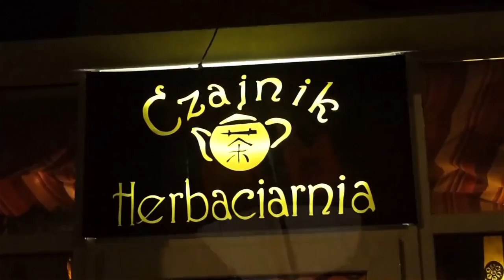Marcin Załęski . Live in ,, CZAJNIK"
Tres Notas Para Decir Te Quiero. Vicente Amigo . Cover version. Marcin  Załęski.